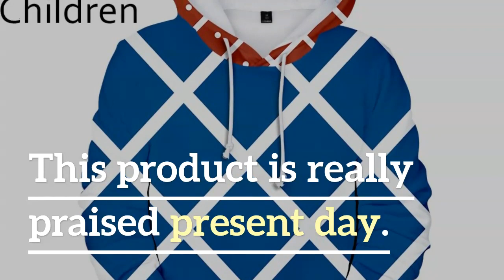Hot JOJO's fantastic adventure character suit 3D Hoodies men women Hoodie boys girls Blue +white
Best Seler Hot JOJO's fantastic adventure character suit 3D Hoodies men women Hoodie boys girls Blue +white plaid 3D JOJO Kids pullovers. For Limited offer about this product and to purchase please